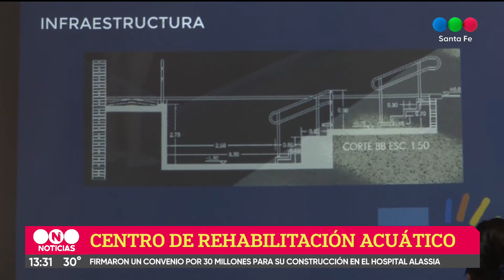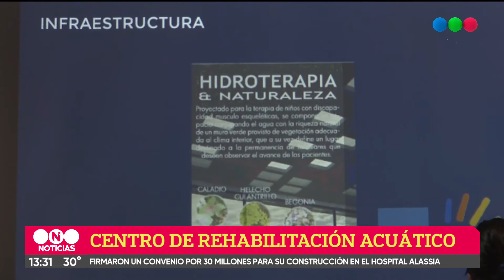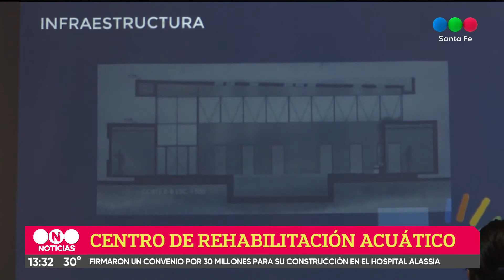La provincia reconstruirá la unidad de rehabilitación acuática del Hospital Alassia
Este miércoles se firmó el convenio entre las partes: se destinarán más de 30 millones de pesos bajo el Plan Incluir.